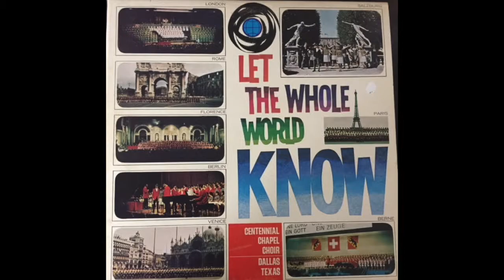To Know Him